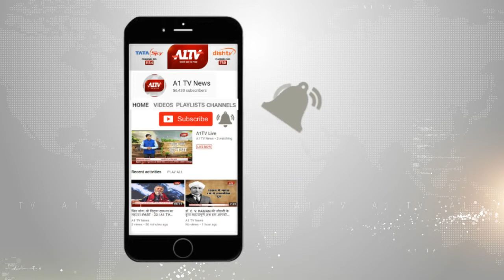राजस्थान के नलिन खंडेलवाल ने नीट परीक्षा में किया टॉप | A1TV News